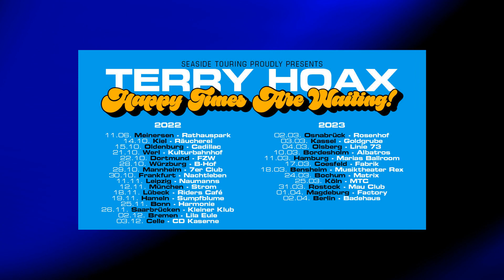Rex Programmvorschau März 2023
Auch im März warten wieder ganz besondere Highlights auf Euch im Rex...